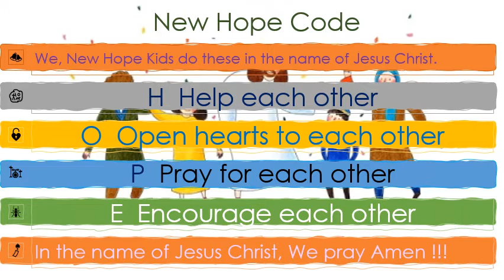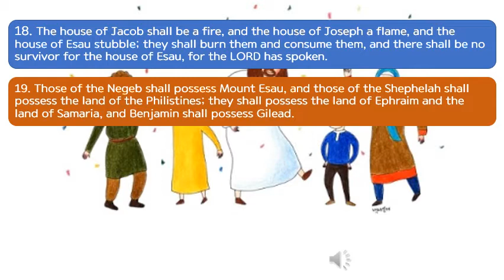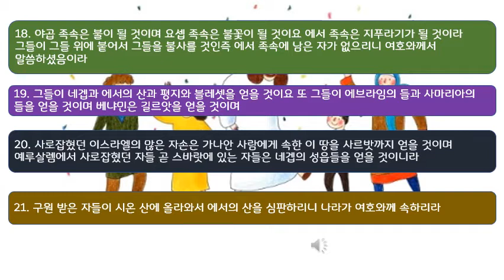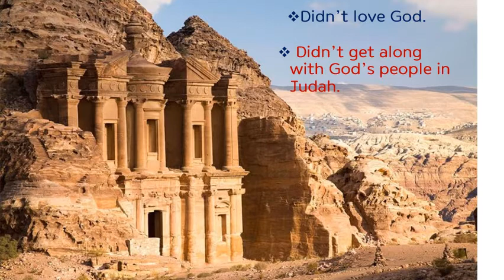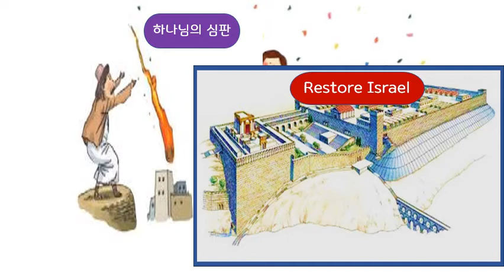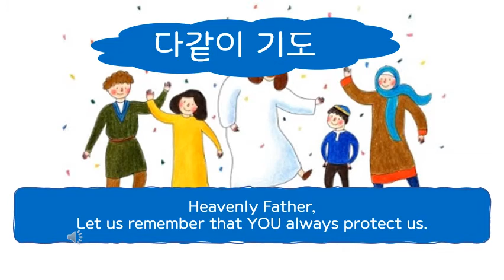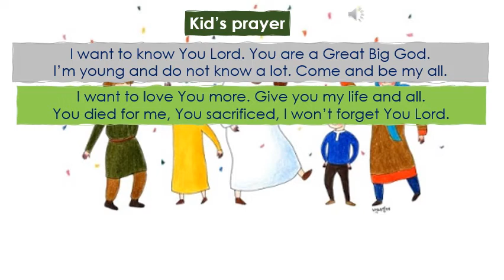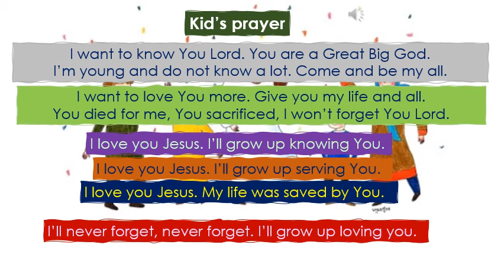New Hope Baptist Church at East Lansing - Sunday School - 8.2.2020 - God promised to restore Israel.